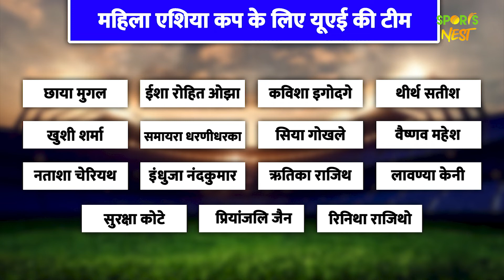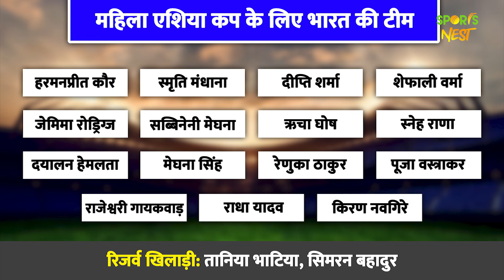Women's Asia Cup 2022: Full squad for all 7 teams | महिला एशिया कप सभी टीमों के स्क्वाड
Women's Asia Cup 2022: Women's Asia Cup All 7 Teams full Squad | महिला एशिया कप सभी टीमों के स्क्वाड

महिला एशिया कप एक अक्तूबर से बांग्लादेश में खेला जाएगा। टूर्नामेंट का यह आठवां संस्करण होगा। 15 दिनों तक चलने वाले इस टूर्नामेंट में सात टीमें हिस्सा ले रही हैं। इस वीडियो में हम आपको एशिया कप में भाग ले रही सभी 7 टीमों के फुल स्क्वाड की जानकारी देंगे तो वीडियो को पूरा देखिएगा।